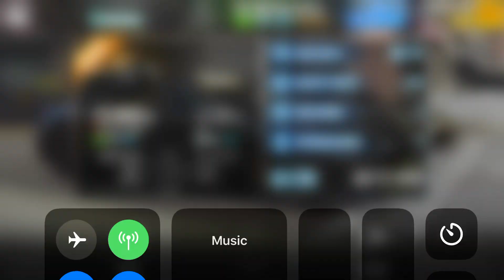SLS AMG Black Series +610 HD